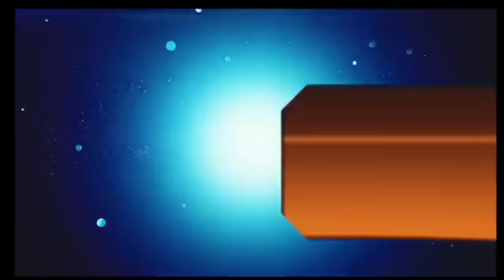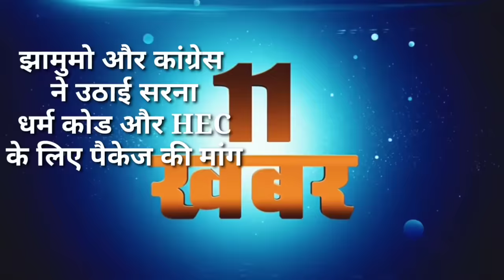आज 14 नवंबर 2023 झारखंड की ताजा खबर ।। Today Jharkhand News, Jharkhand Breaking News Cm Hemant